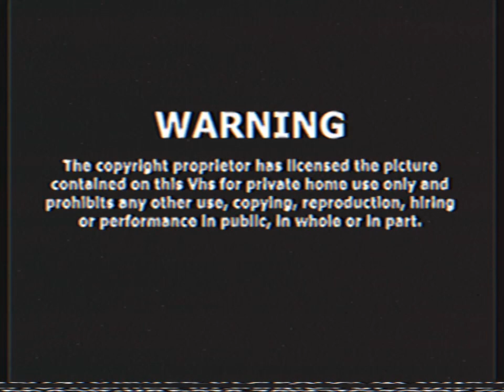Opening To Kill La Kill 2020 VHS Australia